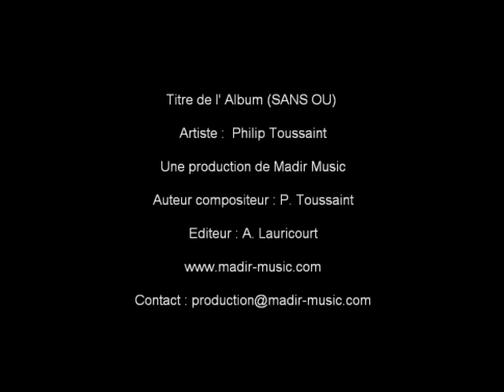Sans Ou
Sans Ou est le titre de l'album de Philp Toussaint. Une Production de Madir Music